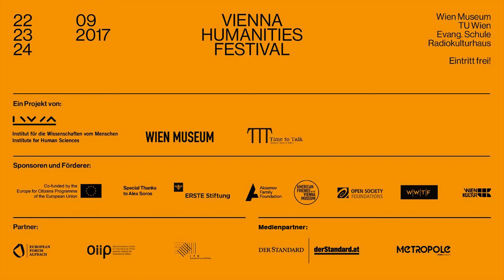Andreas Nierhaus: Revolution der Architektur?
Diese Veranstaltung wurde im September 2017 im Rahmen des Vienna Humanities Festivals aufgezeichnet.

Revolution der Architektur?

Otto Wagner zählt zu den Begründern der modernen Architektur des
20. Jahrhunderts. Die historischen Stile hatten ausgedient; Zweck, Konstruktion und Material wurden zur Basis einer neuen Baukunst, die dem „modernen Leben“ entsprechen sollte.
Das Wien Museum würdigt den Visionär im Jahr 2018 mit einer umfassenden Ausstellung. Andreas Nierhaus, Kurator für Architektur am Wien Museum, spricht mit Architekturjournalist Maik Novotny über die ambivalente Position Wagners im Rahmen der ideologischen und technologischen Revolution der Architektur am Beginn der Moderne.